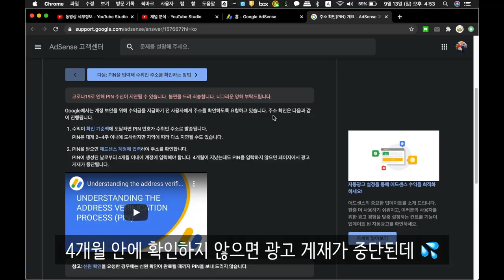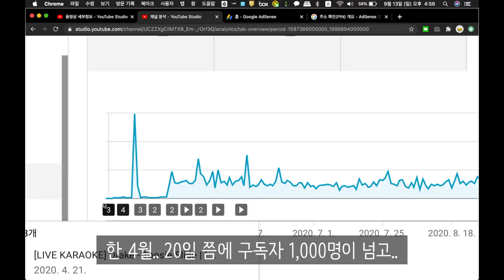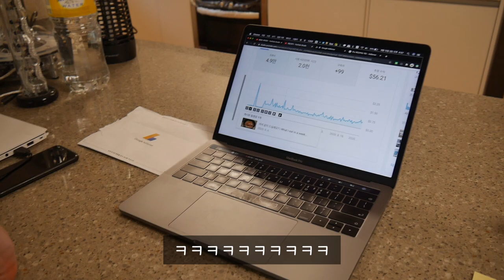어느 날 구글에서 날라온 편지 한 통 | 애드센스 PIN 등록.. 그리고 근황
00:00 구글에서 날라온 편지
00:47 편지 개봉
01:19 구독자 천명 그 이후..
01:46 영상을 올리지 않았던 이유
02:18 다시 영상을 올린 이유
02:42 광고수익 계좌 인출은?

안녕하세요
요즘에 통 영상을 안올리다가
문득 구글에서 편지 한통이 날라와 생각난 김에 영상 하나 올립니다

구독자 천명 이후 뭔가 십만명까지는 달성 불가능한 목표라는 생각이 들어
허무함에 잠시 푸욱 쉬고 있었는데
또 쉬다보니 심심하더라구요 ㅎ

사람이 수동적으로 사는 것도 좋지만
돌이켜보면 뭐라도 내가 직접 만들어놓은 것을 본다는 것은
좋은 일이라고 생각하여
조금씩 짬을 내어 편집을 다시 해보려고 합니다

많은 영상은 힘들겠지만
종종 인사드리도록 하겠습니다~!

모두 코로나 극복 화이팅!~!